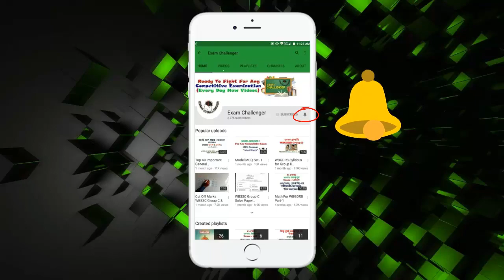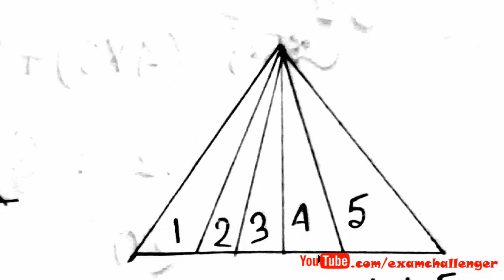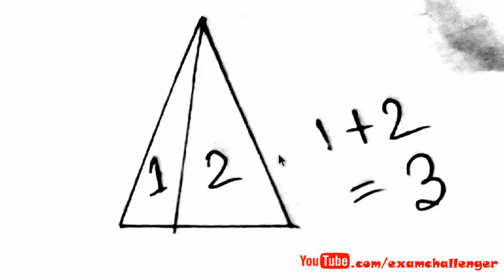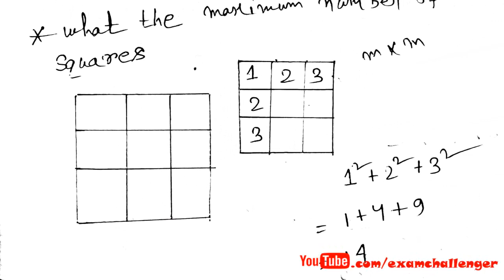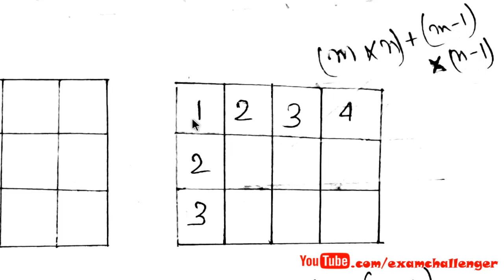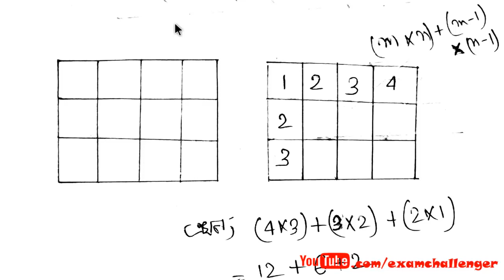Reasoning Counting Of Figures Tricks | Bengali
MCQ Questions for all Competitive Examination such as GK mcq question, Competitive English mcq question, Arithmetic etc All are Available Here.. Exam News WBCS,School Service,IBPS, Rail, PSC, SSC etc all are Avilable Here..